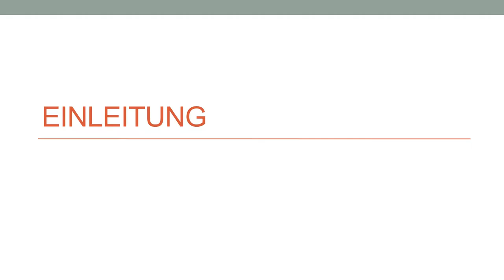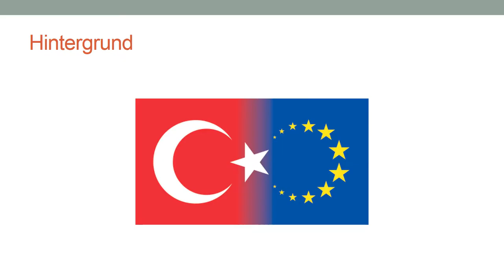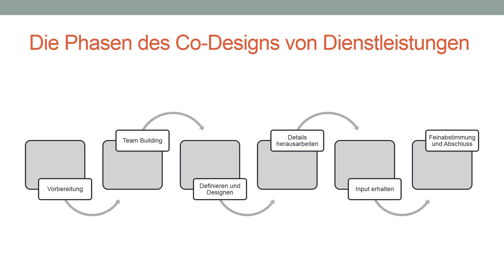Xlibris MOOC 01: Einleitung